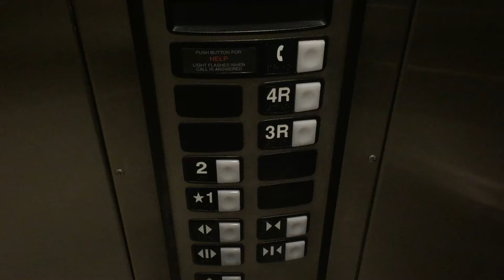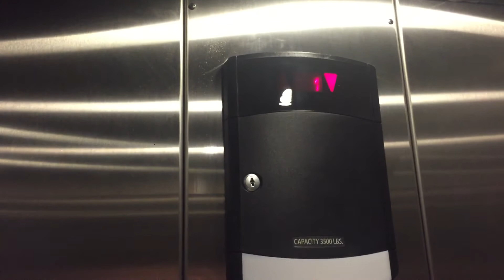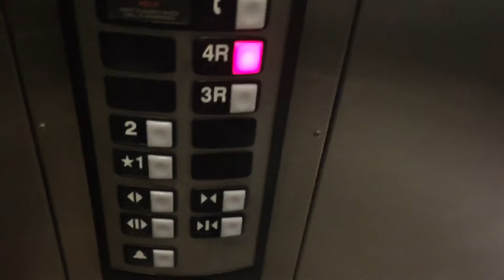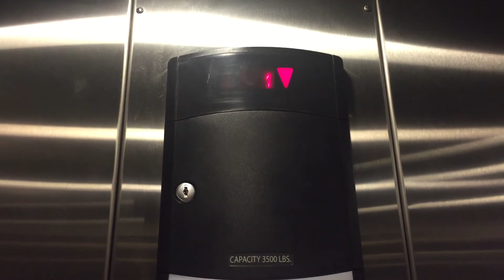Schindler Hydraulic Elevators At Mercedes Benz Of Bonita Springs In Naples FL